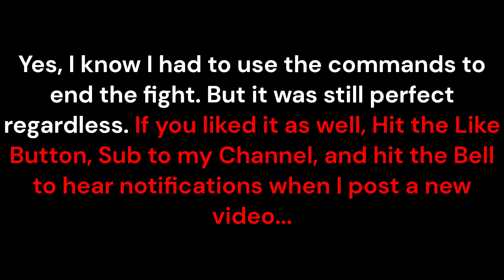Ultra and Friends vs. CIIues T. Rainbow Star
We now fighting the Rainbow Star of Undertale Reborn stronger than ever...But if you want to see more videos, Hit the Like Button, Sub to my Channel and hit the Bell Icon to get notifications when I post new videos.